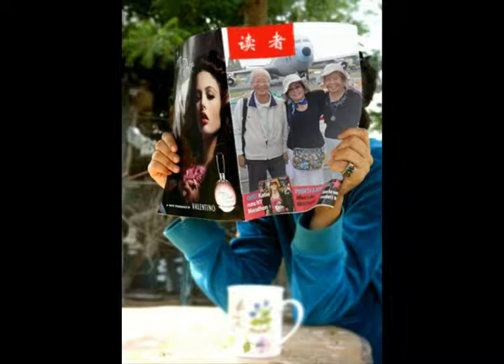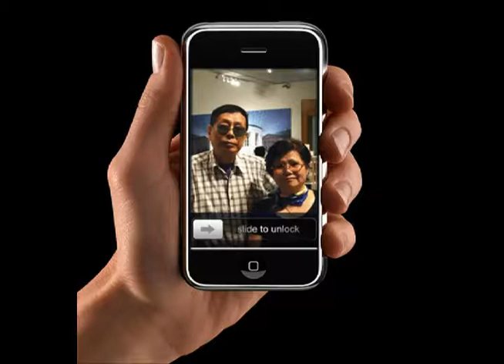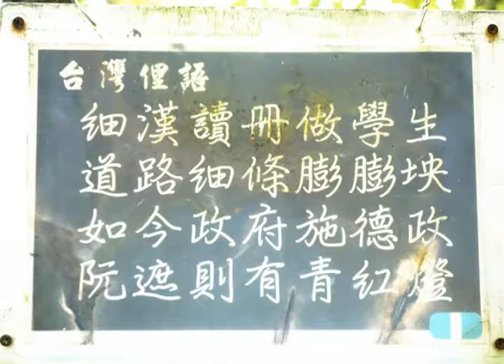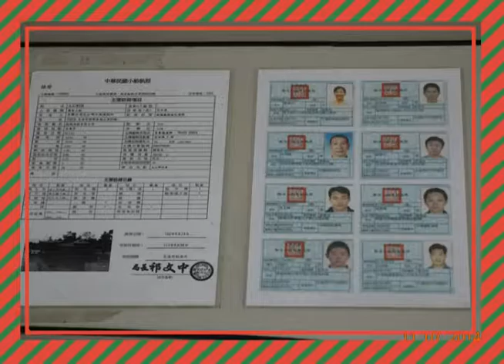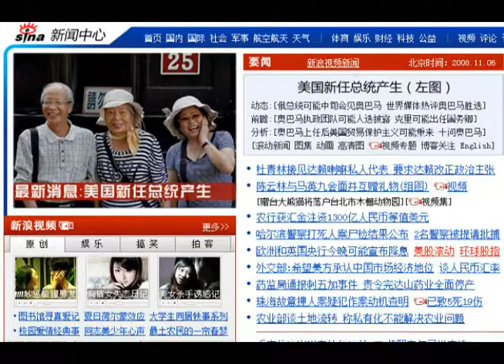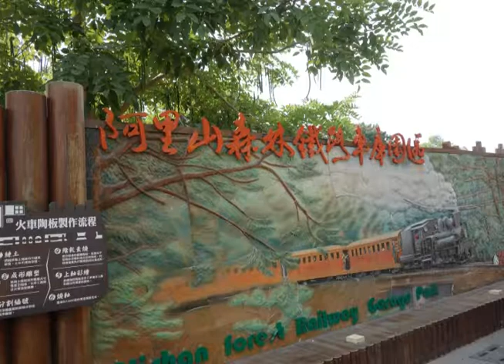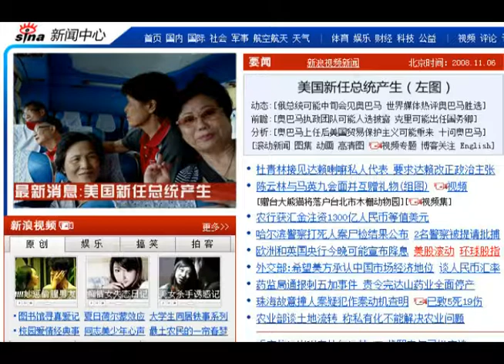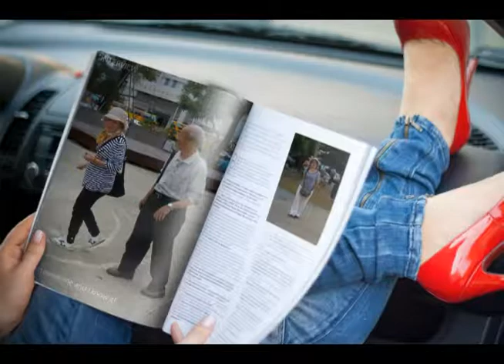楊梅市松柏會103年度秋季旅行